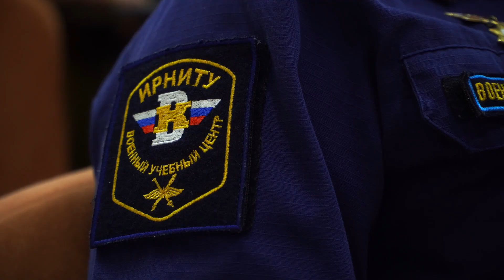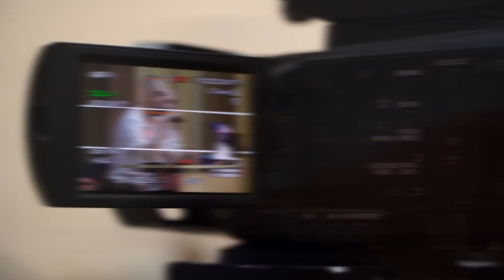Летчик-космонавт Анатолий Иванишин встретился с курсантами ВУЦ при ИРНИТУ — 17.07.2024